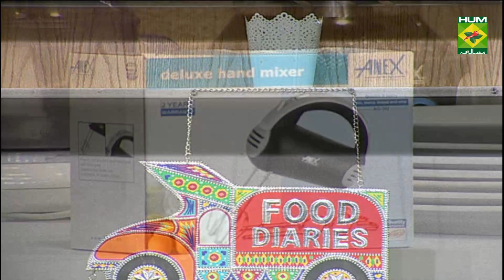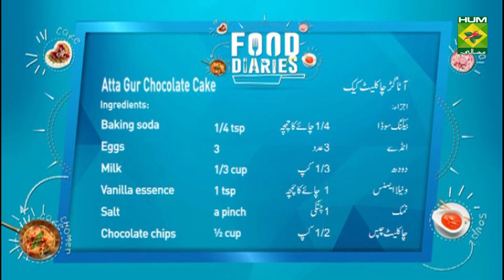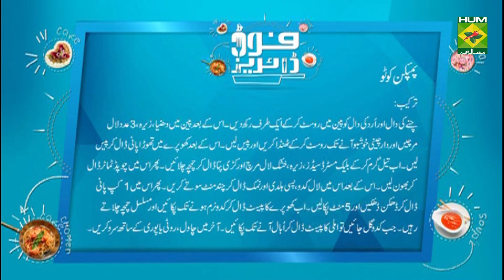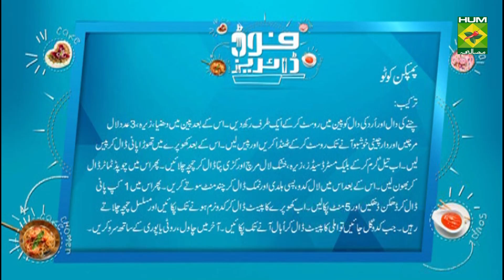Pumpkin Kootu Recipe | Food Diaries | Zarnak Sidhwa | Indian Food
Pumpkin Kootu is a love in every bite; the more you have it, the more you crave for it. It's a delight in every bite kind of a recipe that you must try for dinner today!

Watch this Masala TV video to learn how to make Pumpkin Kootu and Atta Gur Chocolate Cake Recipes. This show of Food Diaries with Chef Zarnak Sidhwa aired on 9 December 2020.

Pumpkin Kootu:
Ingredients:

Red pumpkin     3/4 kg
Tomato      1
Channa daal     1 tbsp
Urad daal-      1 tbsp
Dry red chilies     5
Cinnamon     1-inch stick
Black mustard seeds    1/2 tsp

Method:
Dry roast chana dal and urad dal in a pan. Keep aside. In the same pan, dry roast coriander seeds, cumin seeds, 3 dry red chillies and the cinammon stick till fragrant. Keep aside and cool. Grind into a dry powder.   Add coconut to the ground powder with a little water. Make a smooth paste out of it.  Heat oil. Add black mustard seeds, cumin seeds, dry red chillies and some curry leaves. Let these splutter.  Add the chopped tomato. Cook till they soften.  Add the pumpkin cubes, turmeric powder and salt. Saute for a few minutes. Then add a cup of water, cover the pan with a lid and let the pumpkin cook for 5 minutes. Add the ground coconut paste. Let this cook until the pumpkin softens. Keep stirring occasionally as the ground paste has a tendency to stick to the pan.  Once the pumpkin is done, add the tamarind paste and bring to a boil. Serve with rice, rotis or pooris.

Atta Gur Chocolate Cake:
Ingredients:
Whole wheat flour -    1 cup
Jaggery Powdered    1/2 cup

Method:
Beat the eggs, add in the vanilla essence, powdered jaggery, olive oil and coffee mixed with warm milk. Now fold in all the remaining ingredients. Mix well and pour into a greased and lined cake tin. Bake at 180 degrees c for about 20 minutes or until a tooth pick inserted in the center comes out clean.